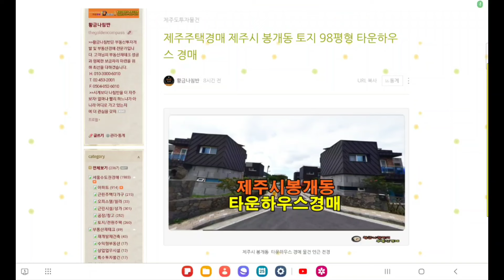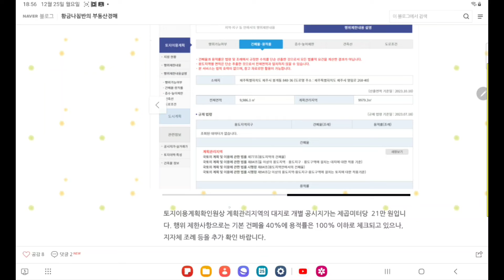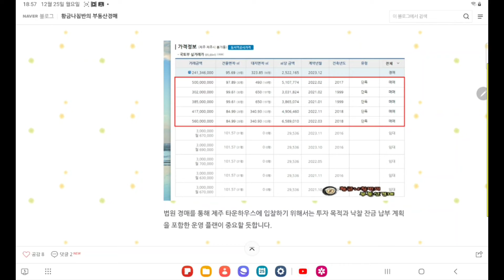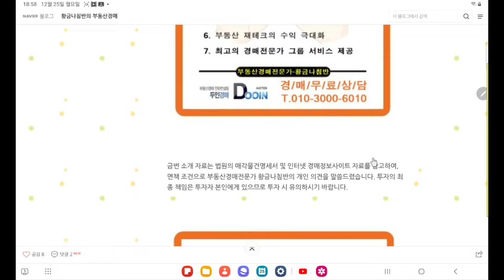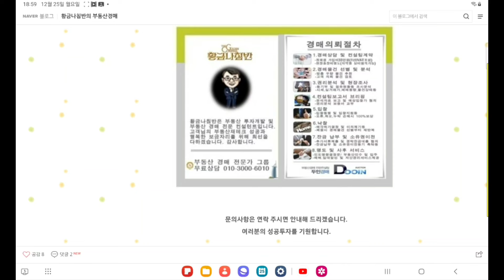제주시 봉개동 토지 98평형 타운하우스 주택 경매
[ 제주지방법원 사건번호 2023 타경 1045 ]
3차 입찰일 2023년 12월 26일

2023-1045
2회 유찰 / 감정가 대비 49%
3차 최저가 2억 4135만 원
입찰보증금 2414만 원
3차 입찰일 2023년 12월 26일